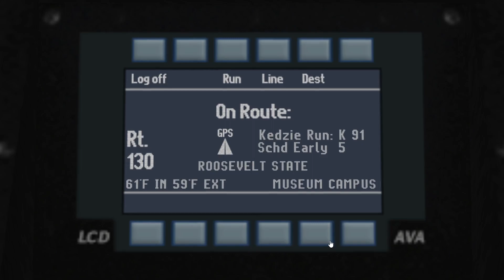Chicago Transit Authority | 2008 New Flyer D40LF 1716 | 130 Adler Planetarium [OMSI 2]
Dash5155 Inspired